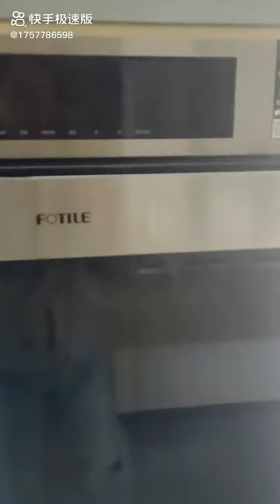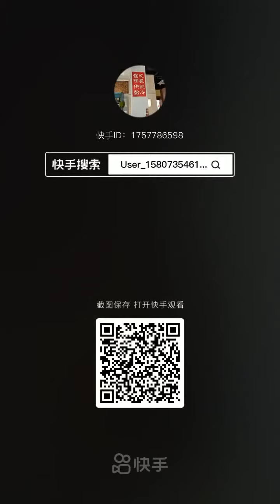we try to visit our new hause for chicking the material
we try to visit our new hause for chicking
the material